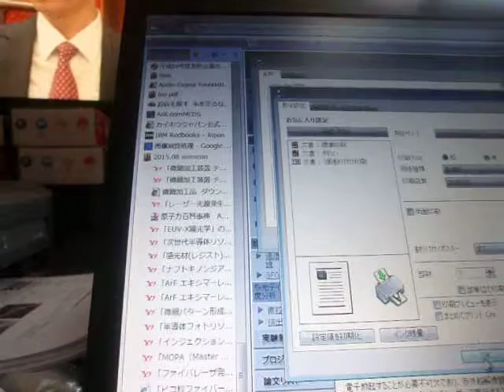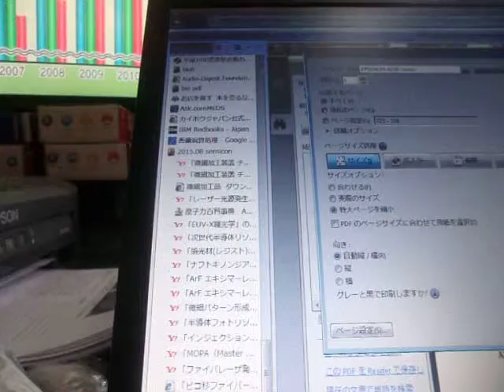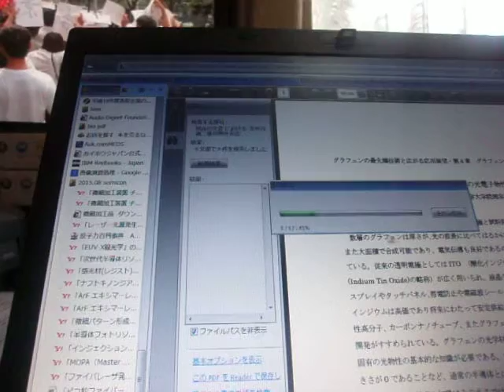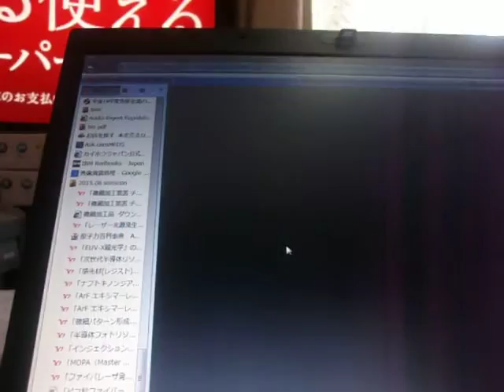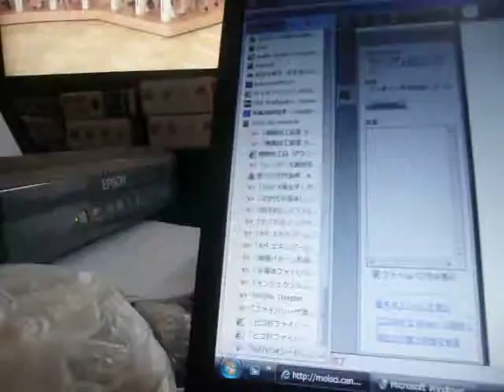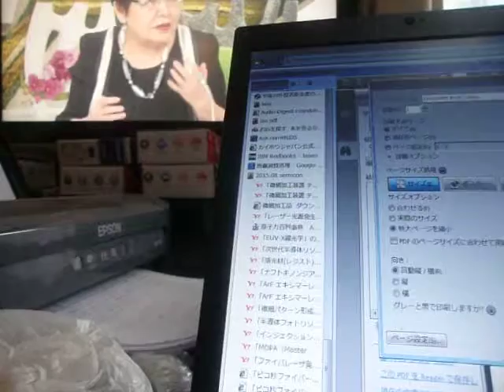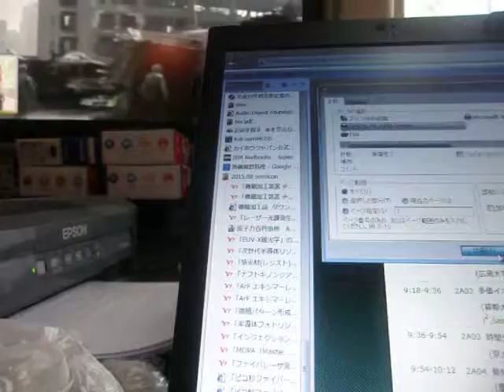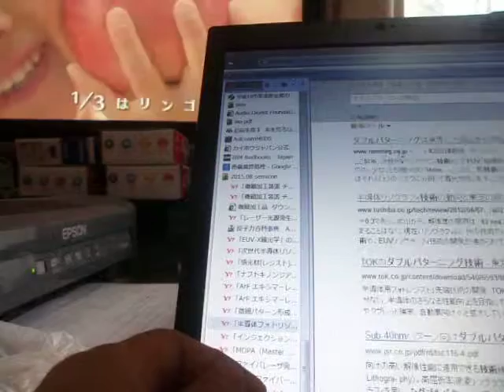GEDC5694 2015.08.18 shibuya mac リソグラフィー 半導体